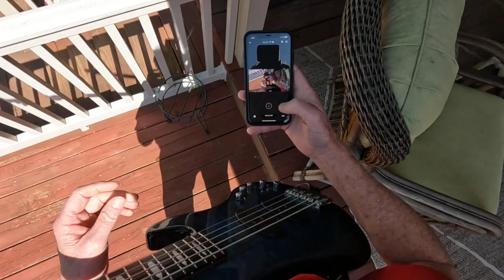ASMR BASS TAPPING OUTDOORS DURING THE ECLIPSE ON THE DECK IN THER SUN! (DOES NOT LOOK AT THE SUN)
ASMR BASS TAPPING OUTDOORS DURING THE ECLIPSE ON THE DECK IN THE SUN...(does not look at the sun),  peaceful rhythmic bass tapping and clicking and breathing.,,Enjoying God's creation, worship, peaceful